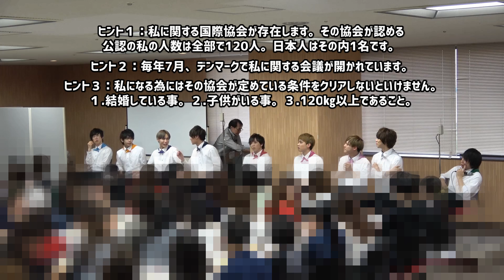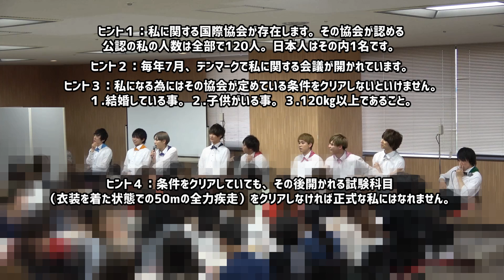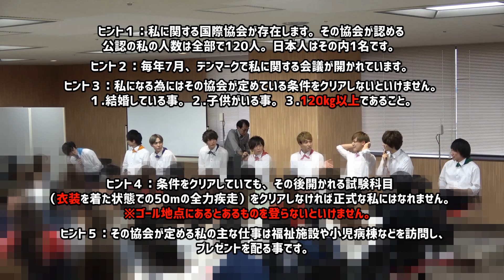MeseMoa.のクイズ王が本領発揮？？